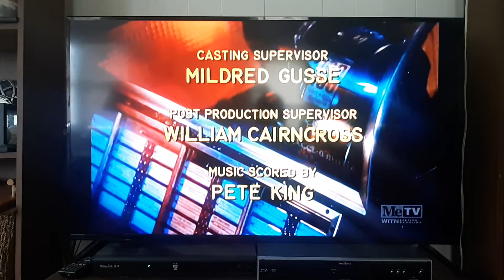Miller-Milkis Productions, Inc./Paramount (1974)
Seen on Season 2 episodes of Happy Days. This one came from Goin' To Chicago.

I don't own Happy Days.